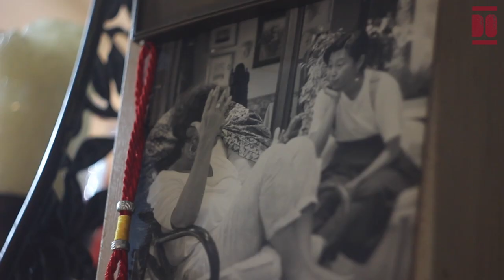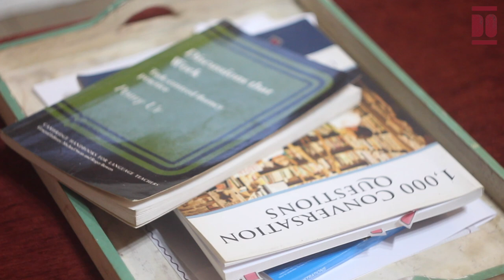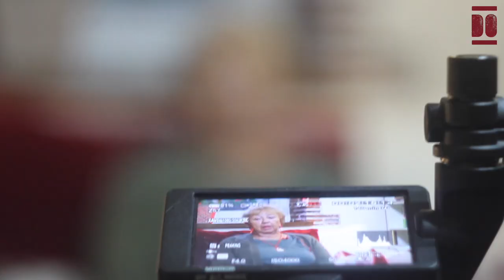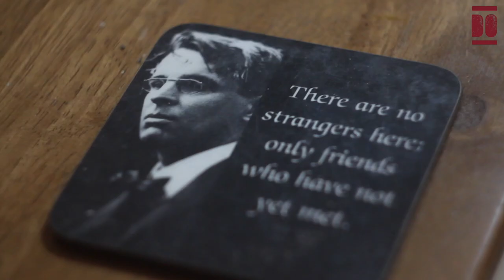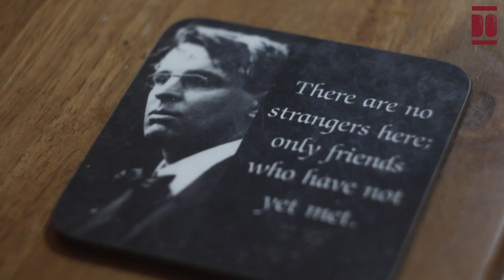Patricia Swain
Tras el final de la Segunda Guerra Mundial y habiendo participado en la Real Marina Británica y el Ejército de Tierra, los padres de Patricia regresaron a su lugar de nacimiento: Chile, aunque ambos eran de padres británicos. Su hermana nació en Inglaterra y su hermano en Antofagasta, época en la que su padre trabajaba como agente portuario para Anaconda, empresa estadounidense de explotación minera. En otoño del continente americano, junio de 1950, nace Patricia en el desierto de Atacama —al norte de Chile—, en el campamento de la mina a cielo abierto más grande del mundo: Chuquicamata. Nació en el primer hospital de Chuquicamata y residió durante 14 años en el campamento de empleados con su familia.
Patricia se formó en el colegio del campamento minero —Chilex School—, tras ello fue enviada hasta sus 19 años a Inglaterra a un internado con alumnado de múltiples nacionalidades que le permitió incorporar una visión no etnocéntrica, “una manera de pensar, sentir y actuar intercultural”. Pasaba el curso interna, regresando solo los meses de verano del hemisferio norte a Chuquicamata, por lo que comenzó a colaborar en Chilex School como sustituta y después como profesora temporal. En 1964, año en que partió a Inglaterra, comenzó el proceso de nacionalización de las explotaciones mineras, que se completó en 1971. Tras este giro, la familia de Patricia abandonó el país sin un destino laboral definido. Este hecho interfirió mucho en la posibilidad de comenzar su formación universitaria, hasta que finalmente consiguió plaza en la Universidad Chapman, California. Más disturbios políticos en Chile y la separación de sus padres la obligó a interrumpir sus estudios y volver a Chuquicamata. Entonces, su madre junto a su hermana mayor se establecieron en Australia, y ella acompañó a su padre a Trinidad y finalmente a Nueva York.
En 1971, a los 21 años, tras haber iniciado una breve relación sentimental con un chileno, marchó a Chile a casarse y se estableció en Chuquicamata y tuvo a su primer hijo. Una época que describe como “tremenda” para la sociedad chilena, marcada por los conflictos, y el golpe de Estado de 1973. Durante la dictadura militar de Pinochet, se mudaron al sur de Chile y se dedicaron a la ganadería de ganado vacuno lechero y al cultivo.
En 1975, tras años de disturbios y serios problemas personales, se vio obligada a escapar de Chile sin su hijo. Entonces, se mudó a Irán, en donde estuvo con su padre trabajando de profesora de inglés “hasta la expulsión de extranjeros del país causada por la revolución del ayatolá Jomeini”. En 1977, con 27 años, emigró a España, en donde residió en Madrid durante casi tres décadas y tuvo a su hija Paula con una nueva relación, hasta que con 53 años emigró de nuevo a Irlanda durante trece años. Durante su vida, Patricia ha ejercido de profesora de inglés, traductora e intérprete, relaciones públicas, diseñadora de interiores, asistente y, también, “de cocinera, de madre y de muchas otras cosas”. En 2017 —a la edad de 67 años y tras una estancia en Donegal y Chile— se muda a Liérganes, Cantabria, para estar más cerca de su hija. En este pueblo trasmerano, su hija ha abierto una pequeña fábrica y elabora artesanalmente la receta familiar —transmitida por Patricia— de una salsa tradicional del desierto de Atacama, comercializada como “Ajipé”. La historia de Patricia se narra en castellano e inglés, una trayectoria marcada por distintas culturas —incluyendo la mapuche—, profesiones, contextos sociohistóricos, económicos y políticos, y llena de renaceres, que a sus 72 años (2022) nos resume con: “I land on my feet, me caigo de pie”.